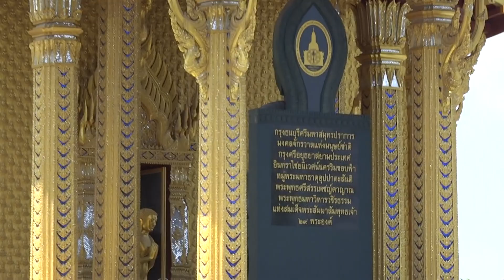Ancient City (Ancient Siam) เมืองโบราณ, Samut Prakan,Thailand,Part 14,4/1/2017